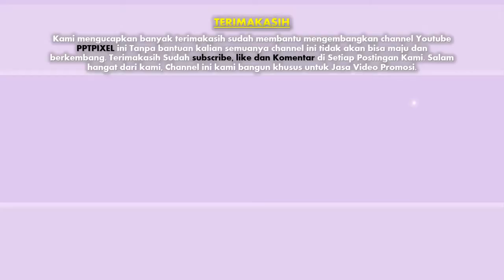Jasa Video Undangan Pernikahan, Wedding Invitation, Undangan Hajatan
Jasa Video Undangan Pernikahan, Wedding Invitation, Undangan